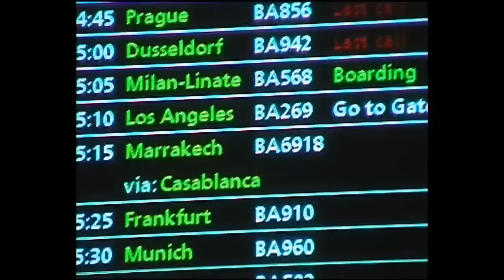Dangerous Parking (2007) Making Of - Part 2 [of 3]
Making Of Peter Howitt's Dangerous Parking.

A Film based on Stuart Browne's Novel.  Starring Peter Howitt, Saffron Burrows, Sean Pertwee, Rachael Stirling, Alice Evans and Tom Conti.